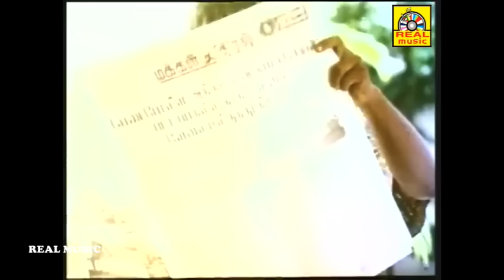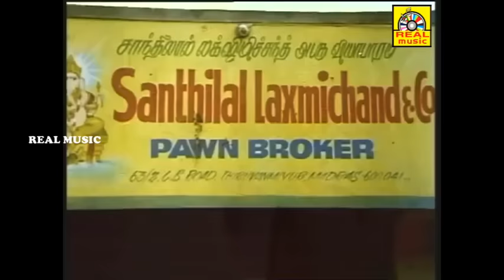ஏன்டா எனக்கே 500 ரூபா லஞ்சம் கொடுக்குரிய | SV Sekar Comedy Videos | Tamil Funny Videos